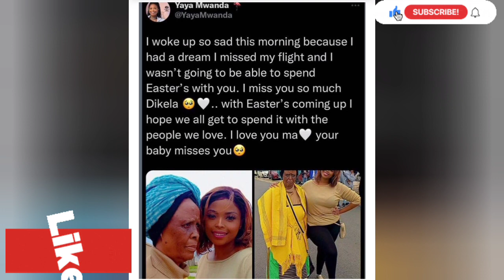FANS MOCK THABANG AFTER CONVERSATION WITH KHOSI AS ERICA DRUM SUPPORT FOR YVONNE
FANS MOCK THABANG AFTER CONVERSATION WITH KHOSI AS ERICA DRUM SUPPORT FOR YVONNE, NETIZENS SHOWER PRAISES ON REGINA DANIELS MOTHER AS YAYA SHARES SAD DREAM